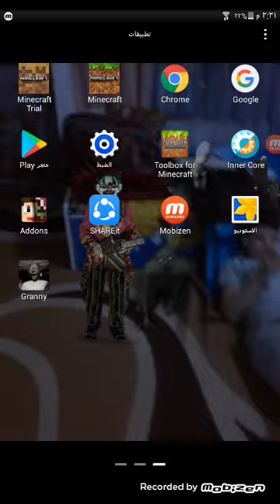GRANNY MOD MOD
LAIT Ahmed
Rhf